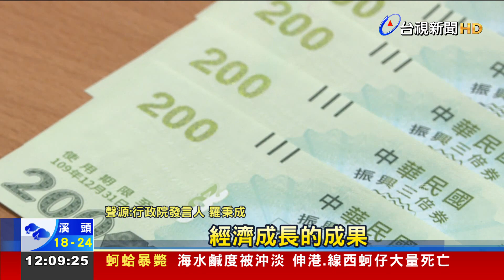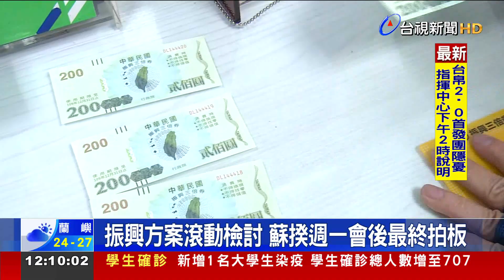五倍券政策轉彎 免自掏腰包千元政府買單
振興五倍券方案，政院大轉彎 傾向全民都不用自掏腰包，直接普發振興券，每個人一千元的費用，由政府吸收，按全台總人口來算，經費約230億元，再加上印券相關行政成本20億，預計將由紓困4.0剩餘的1600億預算來支應，行政院長 蘇貞昌表示，台灣在疫情期間還能保持經濟穩定成長，該讓全民共享經濟成長的果實，對此，民眾大多樂觀其成。